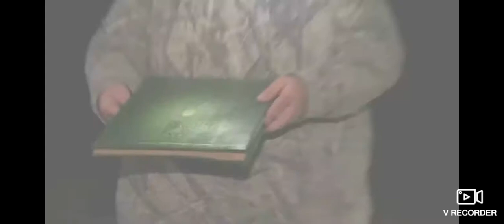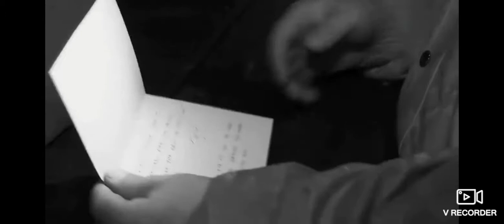Monstros da Montanha 6°Temporada ep 10 (cena final)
Mountain Monsters A tocha torcida ep 10
6°Temporada